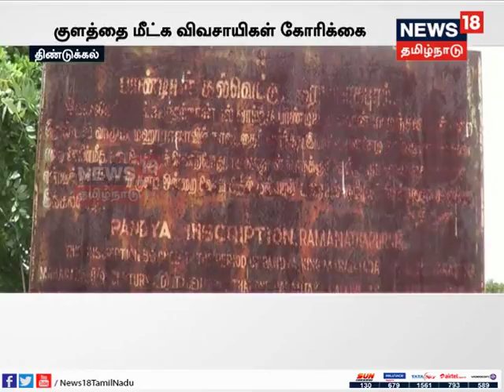பாண்டிய மன்னனின் குளத்தை மணல் கொள்ளையர்களிடமிருந்த மீட்க கோரிக்கை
திண்டுக்கல்: மணல் கொள்ளை மற்றும் ஆக்கிரமிப்புகளால் சிக்கி தவிக்கும் பாண்டிய மன்னனின் குளம்